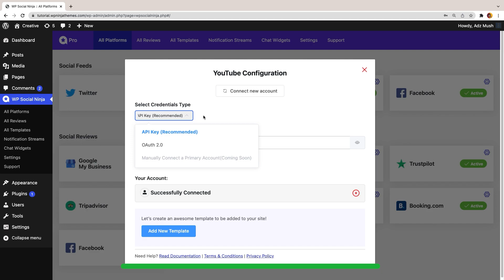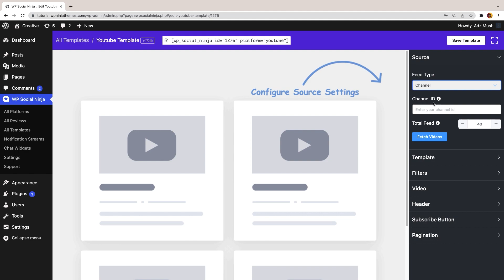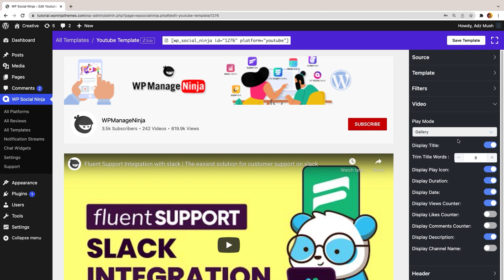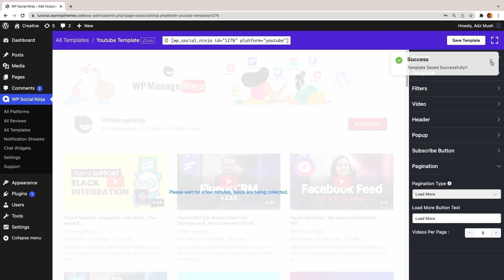How To Add YouTube Feeds To Your WordPress Website | WP Social Ninja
Would you like to promote your brand awareness and uplift the conversion rate? Then WP Social Ninja is the perfect match for your business promotion.

WP Social Ninja lets you fetch your business feeds from the three most popular platforms, and YouTube Feed is one of them. The best part is collecting your YouTube Feeds from multiple channels and displaying them on your website for your customers.

It's necessary because YouTube video is growing exponentially, with over 4 billion videos viewed every day. So, it's not a wise decision to miss this potential opportunity as a brand. That's why you should use YouTube for your business, to connect your customer with your brand and show your excellence in a diversified way with this awesome plugin.

The process of configuring YouTube Feed is very simple in that case you just need to collect the API Key. To get the API Key just click on the Google Cloud Platform URL:

Let's see some features offered by YouTube Feeds with WP Social Ninja:

- Easy Configuration process
- Add multiple feeds without limitations
- Diversified Template facility
- Easy to use custom features
- Responsive and optimized for any screen
- Video Play Mode with different flexibility
- Header option with crucial information
- Customsubscribe button

Above mentioned features help you to:

- Experience a lightweight website
- Promote your brand awareness
- Can raise your conversion rate
- Get customers by fetching videos
- Represent your creativity
- Saves your time
- Latest Feeds updates automatically
- Show/Hide description and comments
- Effective and quick Support Team

An article link on how to easily connect YouTube to WP Social Ninja:

If you are interested to know more about it, then you can open our Social Feeds link for detailed information: